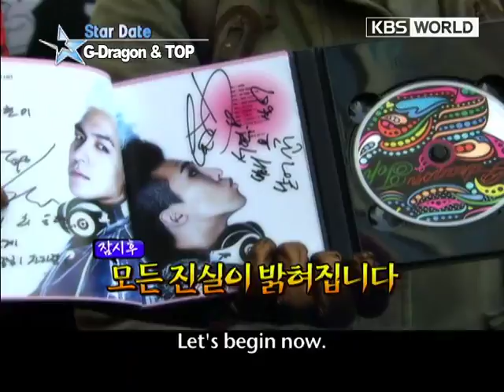[Star Date] G-Dragon & TOP